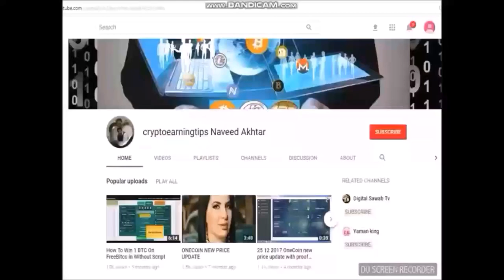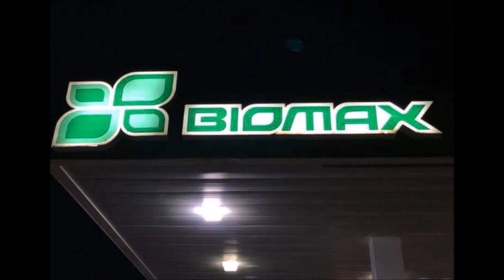ONECOIN 100 % DealShaker